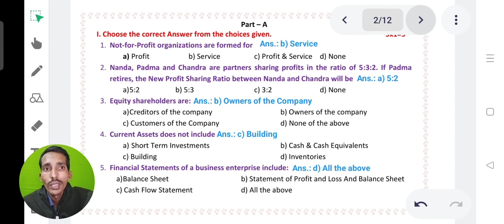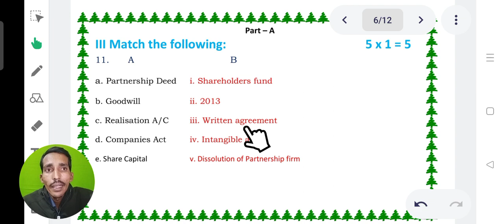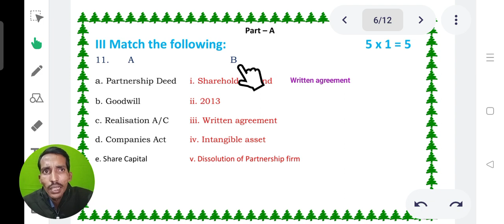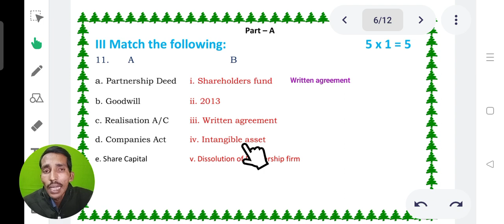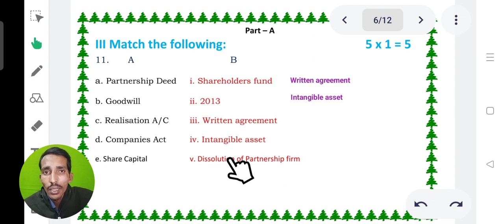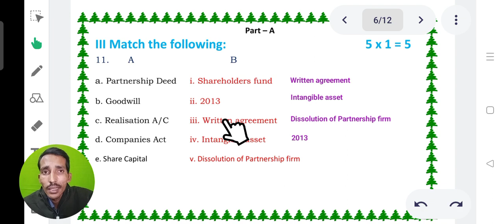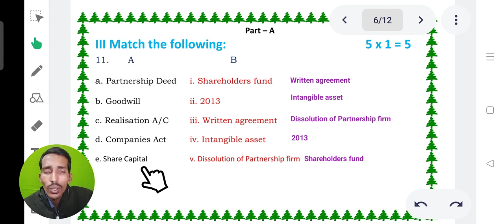PUC 2nd Year Accountancy Match the Following for 5 marks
Play lists